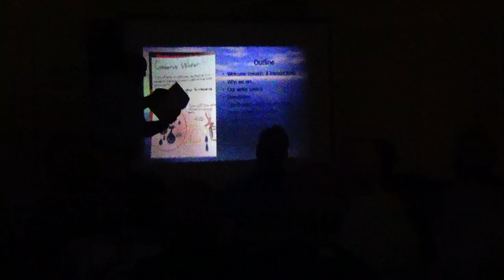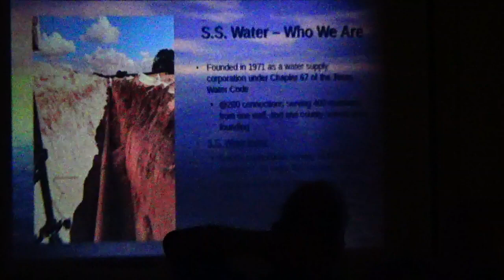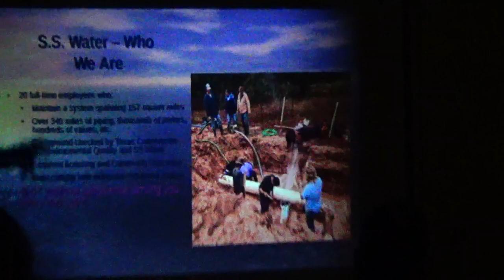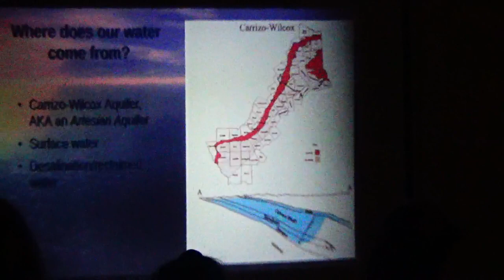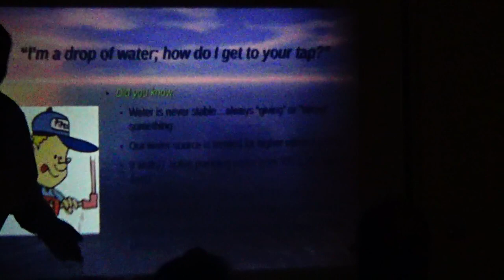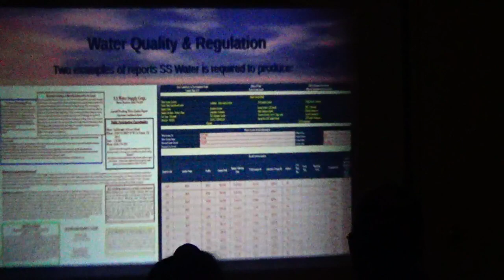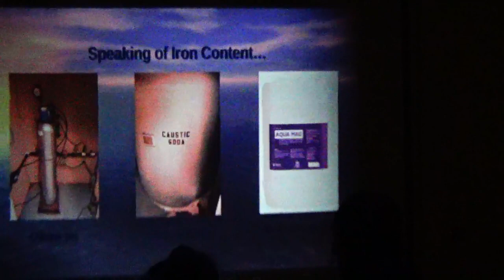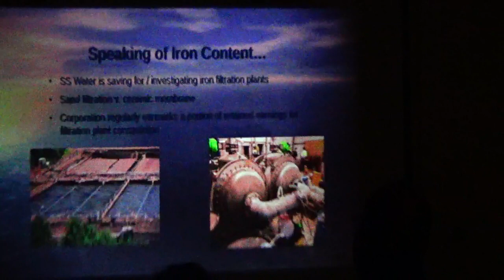SS Water board meeting 10/16/19